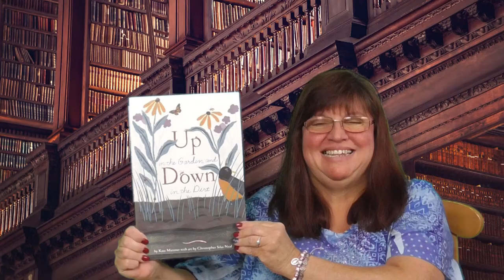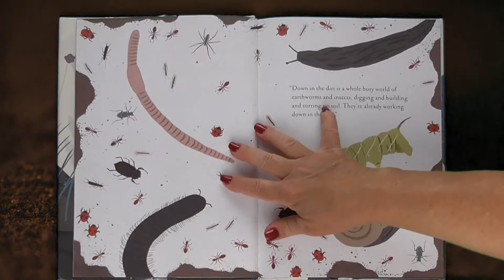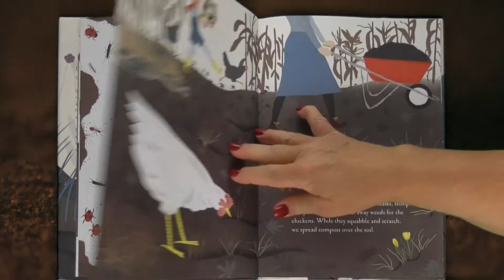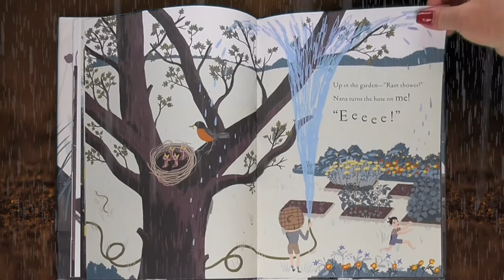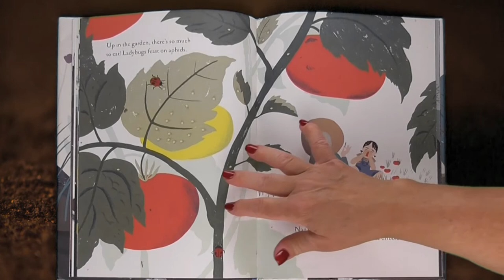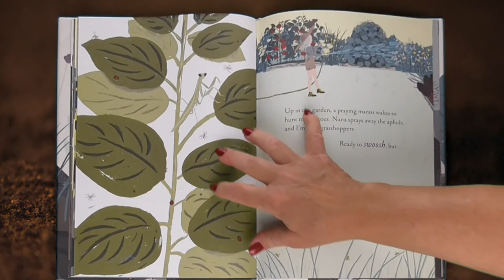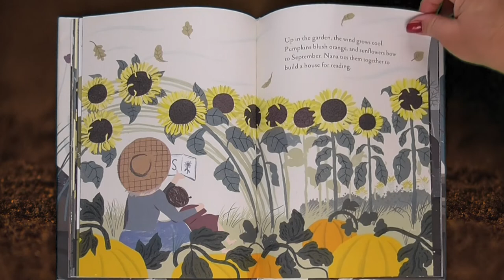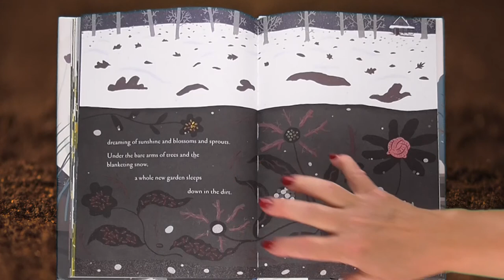UP IN THE GARDEN AND DOWN IN THE DIRT read aloud | Kids Education & Science about bugs & gardening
Have you ever wondered what is down in the dirt?  There is a whole world living there, not just on the surface. Today we are going to discover the wonders that lie hidden between stalks, under the shade of leaves . . . and down in the dirt. Let’s enjoy the magic of reading as I read, “Up in the Garden and Down in the Dirt”, written by Kate Messner and illustrated by Christopher Silas Neal, and uncover the mysteries living there.

View our entire collection of award-winning kids’ books read aloud videos by Mrs. K. on our

If you enjoyed this book, please go check it out at your local library or buy one at your local bookstore so you’ll have a copy for yourself.